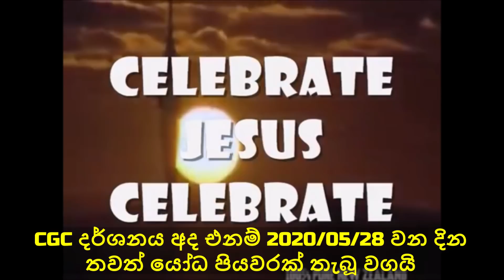2020/05/28 "CGC දර්ශනය අද, එනම් 2020/05/28 වන දින තවත් යෝධ පියවරක් තැබූ වගයි" Thank You Jesus.